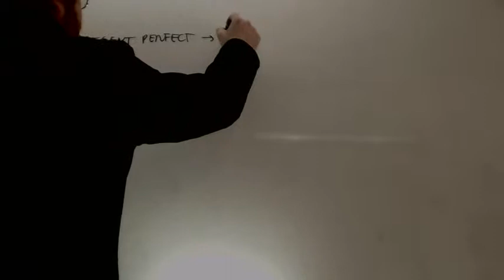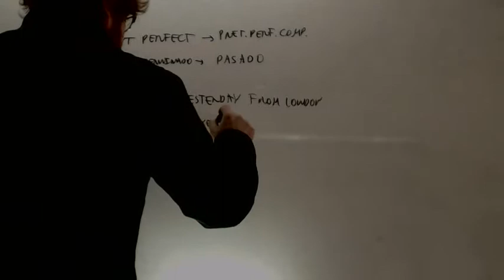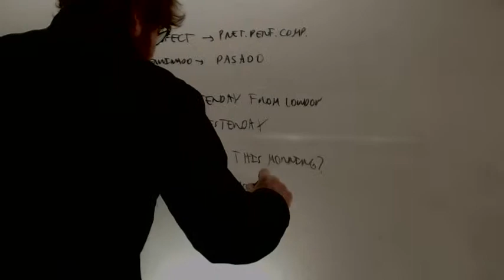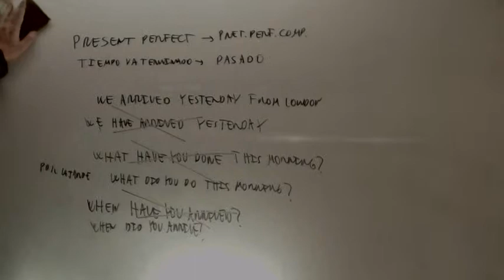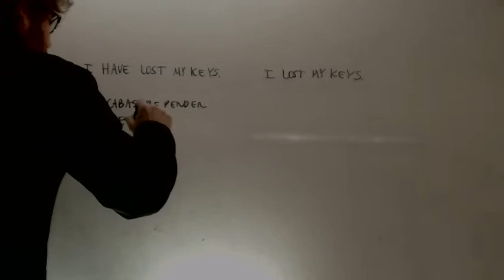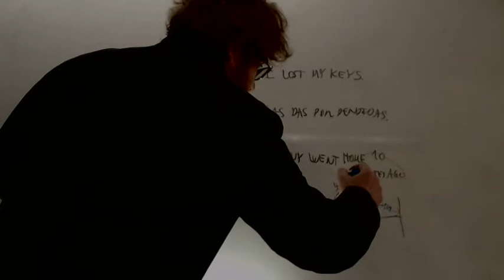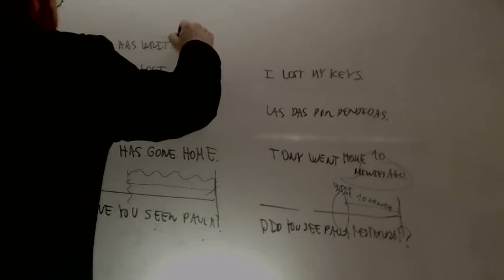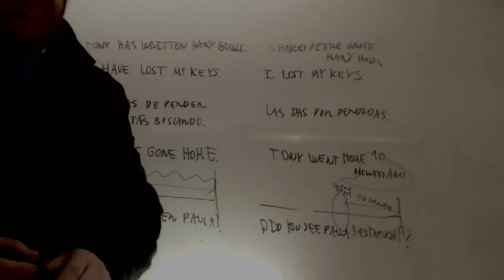Contraste Past simple Present Perfect Ingles Acceso CFGS Academia Usero Estepona